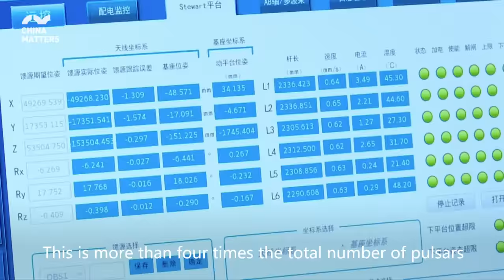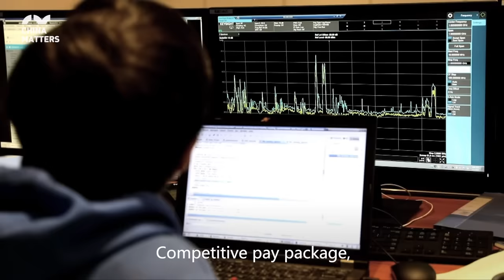What has FAST brought to Guizhou?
The Talk with Guizhou is a talk show series that focuses on the development of China’s southwestern Guizhou province. The six-episode talk show invites six guests from China and abroad to share their views on topics such as how Guizhou promotes rural revitalization, how local culture can give a boost to its tourism industry and how the province can build a better ecosystem.

In this episode, China Matters talks to Jiang Peng, the chief engineer of the Five-hundred-meter Aperture Spherical Telescope (FAST). Located in a naturally deep and round karst depression in Guizhou, FAST is believed to be the world's most sensitive radio telescope. Jiang talks about the significance of the establishment of FAST and how the telescope can benefit local industries in Guizhou.